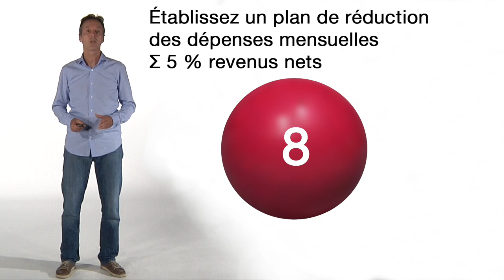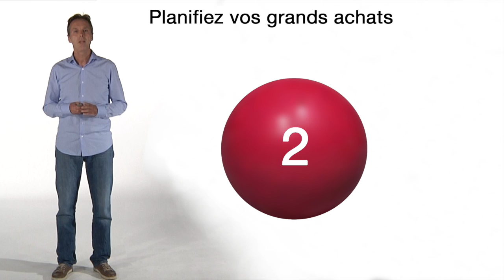Semaine 1 - Résolutions du Nouvel An